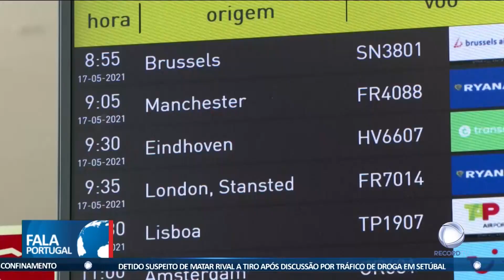Turistas britânicos já começaram a chegar a Portugal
As viagens não essenciais de países do Espaço Schengen e do Reino Unido voltaram a ser permitidas. Esta segunda-feira ficou marcada pelo regresso dos turistas britânicos, o que representa uma lufada de esperança para o turismo nacional.